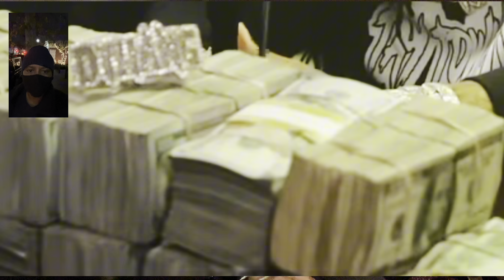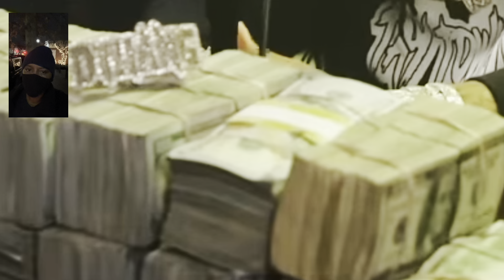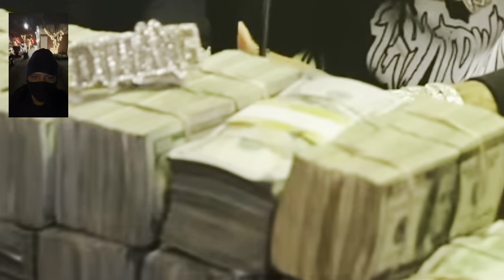Lil Durk Seeing My Father After 26 Years